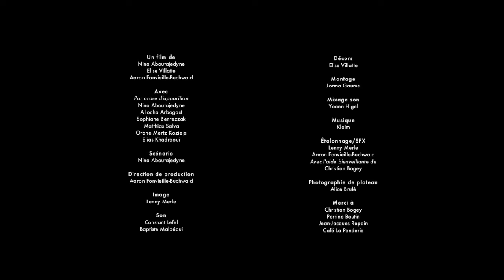LUNE ET L'AUTRE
"Sometimes a scream is better than a thesis." - Ralph Waldo Emerson
Un film de Nina Aboutajedyne, Elise Villatte et Aaron Fonvieille-Buchwald. Prix Spécial du jury Objectif Censier 2015.